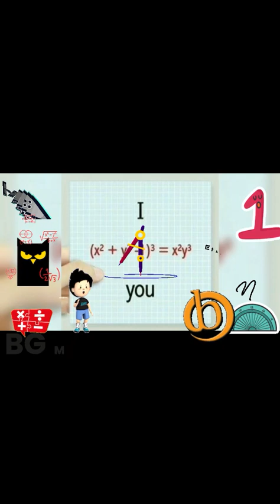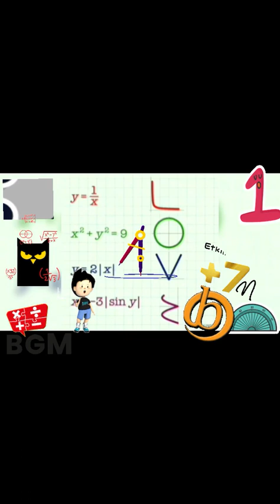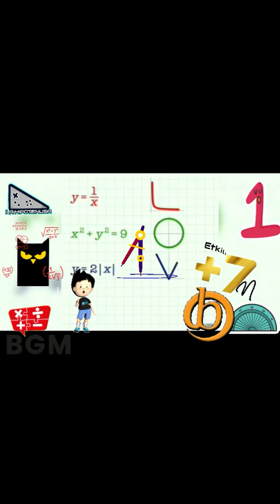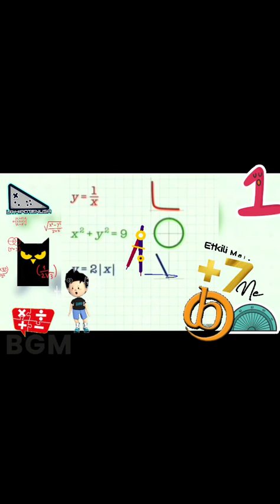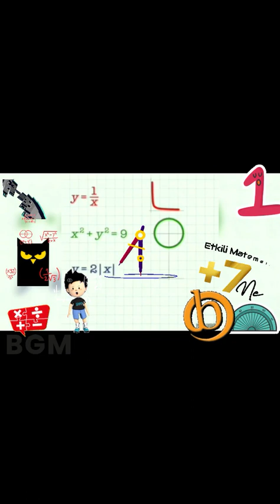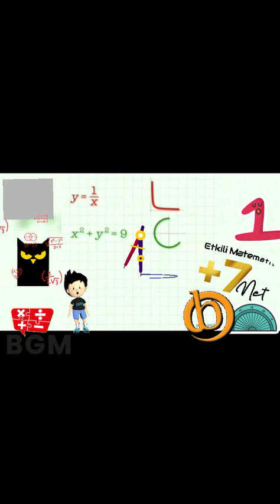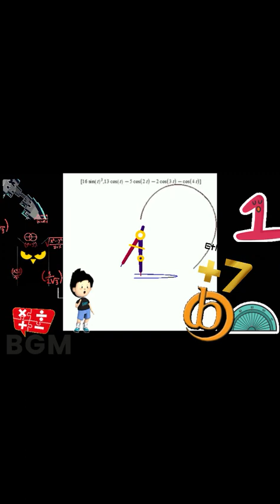Aşkın Matematikçesi✍Cezair Gökçen